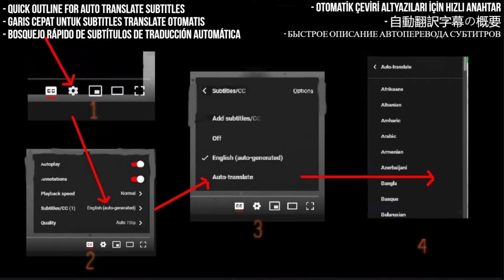Call of Duty® Gaming Grandpa420 Reacts - Vanguard Trailer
I Review and React to Reveal Trailer | Call of Duty®: Vanguard